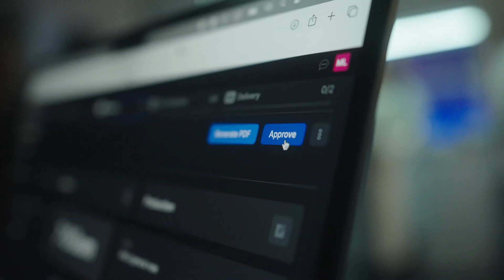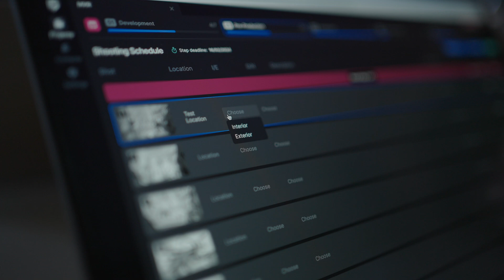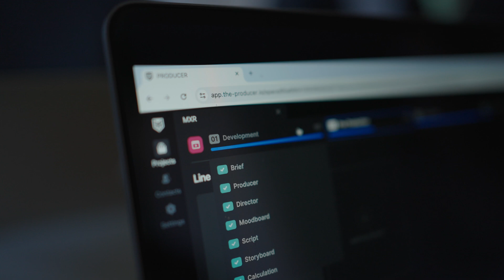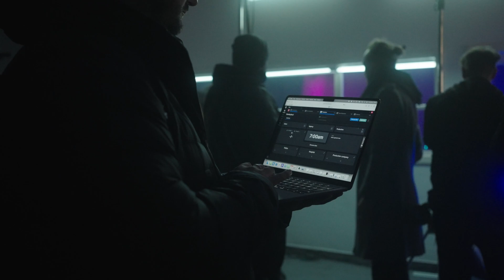PRODUCER Software Evaluated in Real World Testing by MXR Productions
PRODUCER -Maker Machina is a promising all-in-one tool designed mainly for line producers, plus a collaborative tool for different projects, from short commercials to music videos. This software aims to end the nightmare of having all the production data separated into other apps by offering a comprehensive interface where everyone can be on the same page, saving time and making production more efficient.